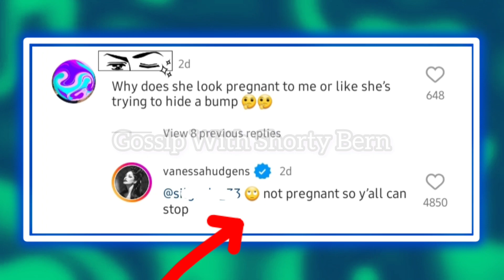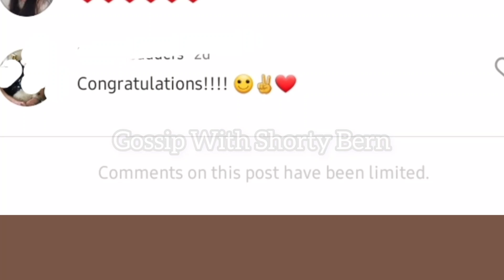Vanessa Hudgens Goes VIRAL After PREGNANCY Trends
Vanessa Hudgens Goes VIRAL After PREGNANCY Trends. Check out the unbelievable news in this video.